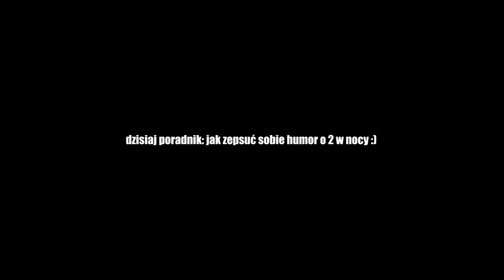KIEDY PSYCHA SIADA O 2 W NOCY - UNTURNED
Siema. :) Dzisiaj solo nocne granie na s5, na kochanym washingtonie. Nocna przygoda, która z dobrego humorku sprawiła, że już mi siadła psycha. xD

Człowiek grafika:
kanał DAIS: